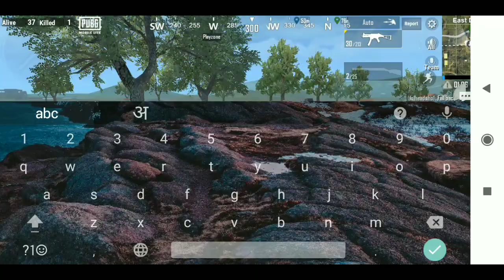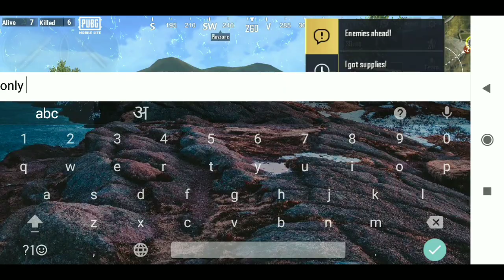Weapon Master Ka Title Kaise Le Pubg Mobile Lite Me | How To Get Weapon Master Title In Pubg Lite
🙋‍♂️Hey Guys  🚾 Back To Another Brand New 🎬Video.

🎈IGN - Officialhydra [ Waiting For Rename Card ]

My Specifications  :-

🔸️My Self - Aman Kumar

🔹️State - Jharkhand [ India ]

🔸️Device -  Redmi 5 [ 3Gb ]

🔸️Thumbnail Maker  - Ps Touch + PixLab

🔹️ScreenRecorder  - Mi Inbuit

🔸️Earphone  - Samsung [ Sasta Wala ]

Credit :-

My 🎯Target Is To 🏆Achieve 2K Subscriber, So Guys Keep 💪Supporting & Keeping Sharing ✌

My Fav YouTuber

🌈Dynamo Gaming

   🌈Rakwnee Games

      🌈Mortal

         🌈GameXpro

             🌈Jk- Gamer